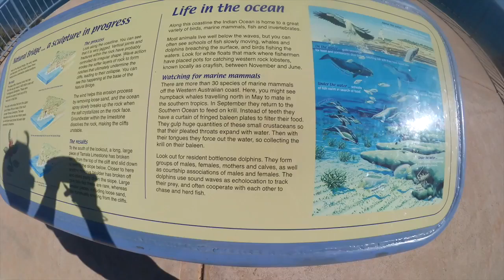I miss you - Kalbarri Nationalpark l Jonker Simson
Einige Tage schon liegt der Kalbarri Nationalpark zurück und ich sitze zur Zeit in Carnarvon und schneide das Video. Die Aufnahmen gefallen mir im Nachhinein aber ganz gut, weshalb ich sie euch nicht länger vorenthalten möchte! Schaut einfach selbst und genießt as Video :)

Schüss :D

Mit Jannik und Simon durch Australien reisen!

---Verfolgt uns auch auf Facebook---

Musik im Video: Tobu - Natural High